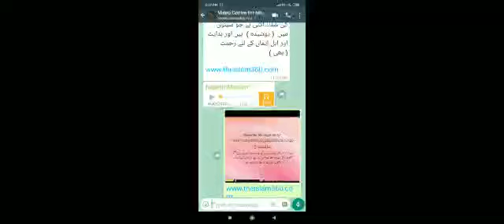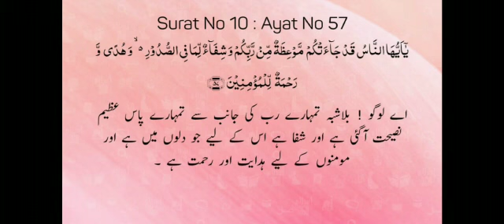2 Quran Aur Sunnat | Yunus#10:57 | V/o Hafiz Najeebullah Al Hussaini | Dr Madhatullah KS